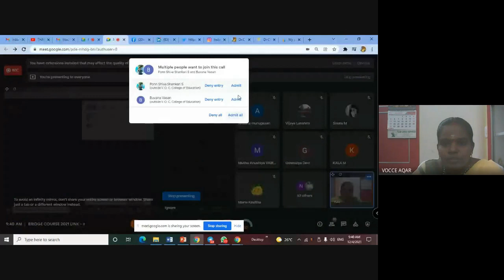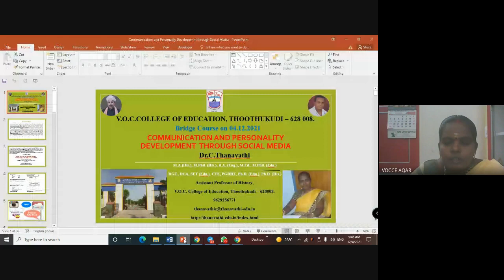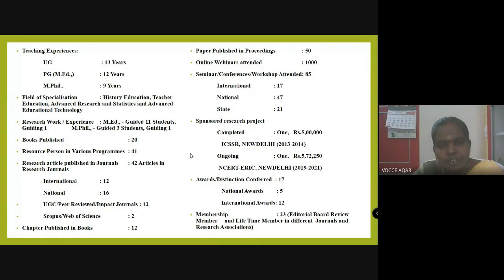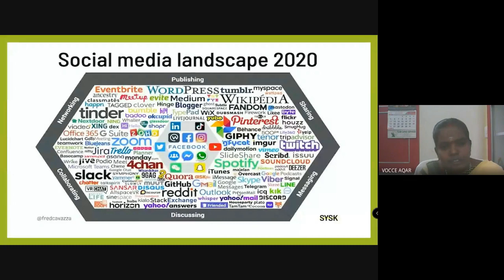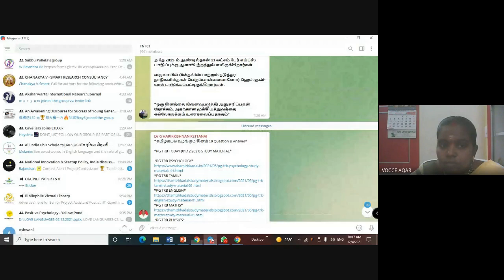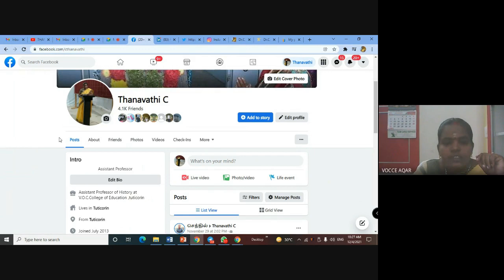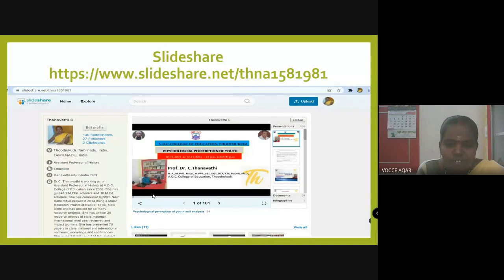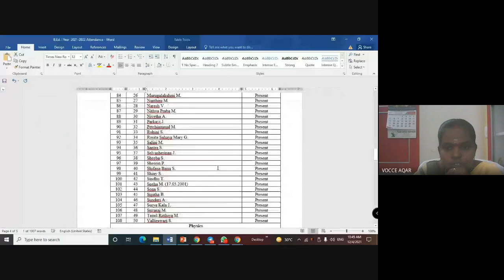Communication and Personality Development through Social Media Lecture/Dr.C.Thanavathi